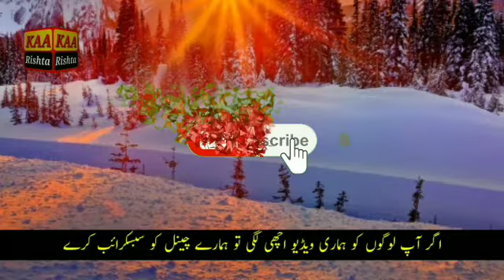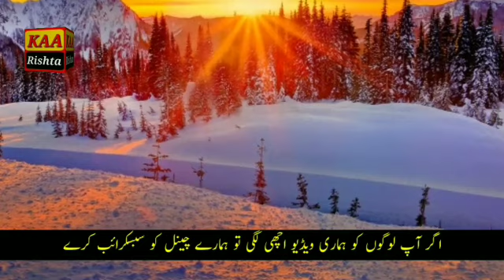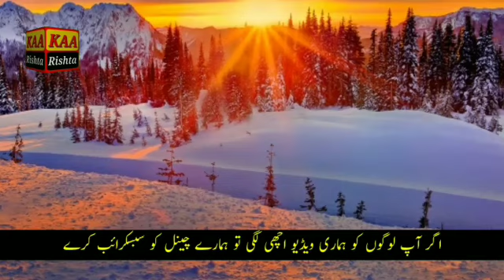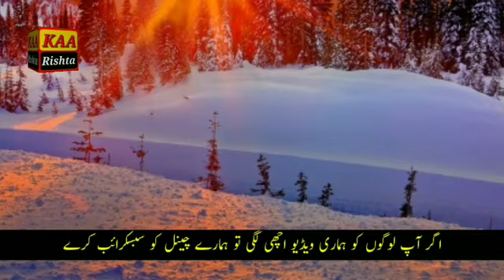Zaroorat Rishta In Pakistan | Age 36 Year |arriage Proposal | Part 60 | kaa Rishta